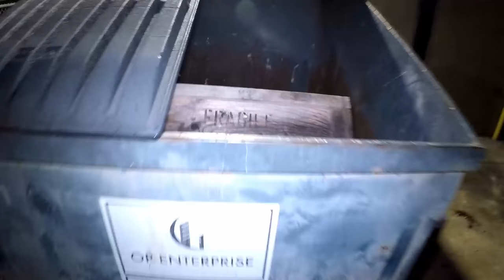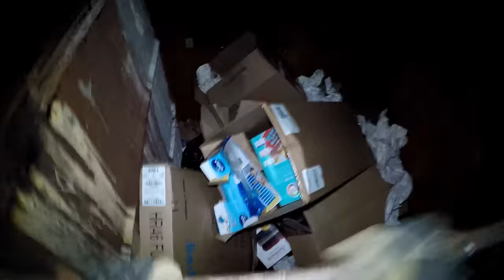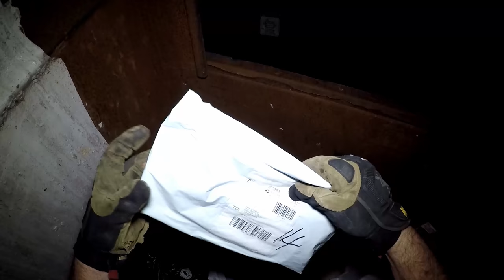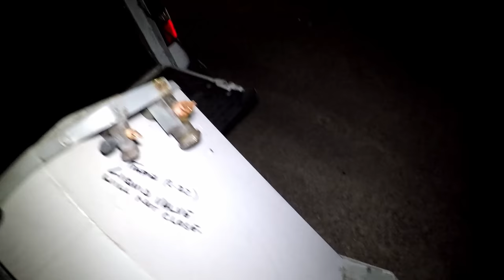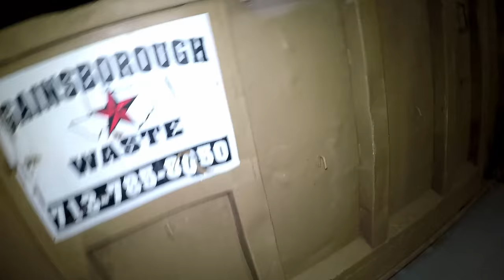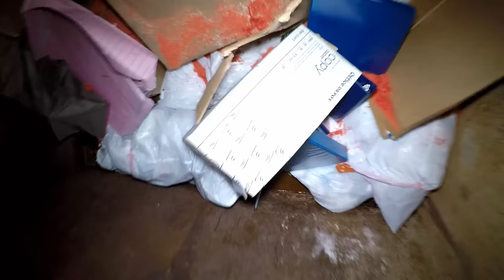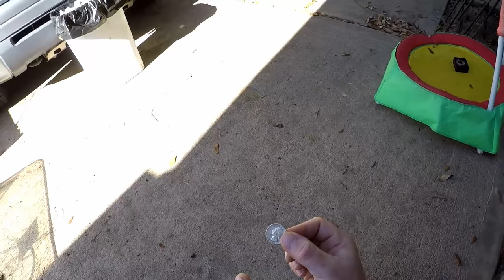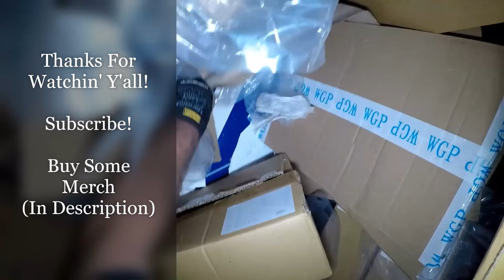Dumpster Diving "This Thing's Full Of Money!"